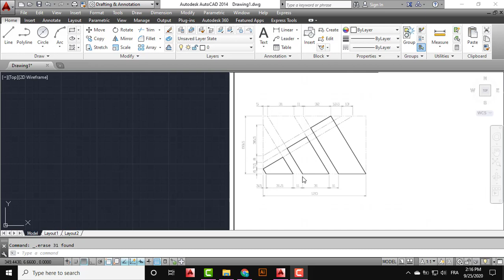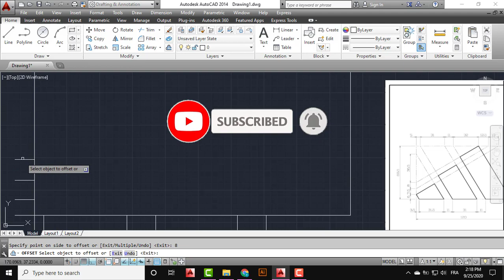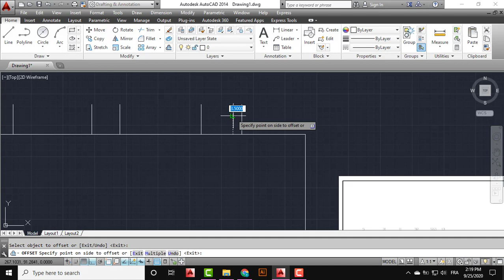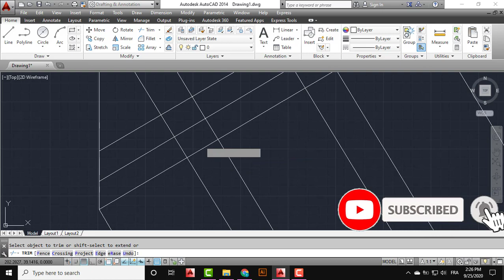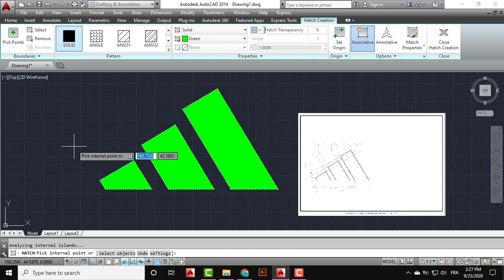Autocad 2D Practice Drawing / Exercise 16/ Simple Tutorial